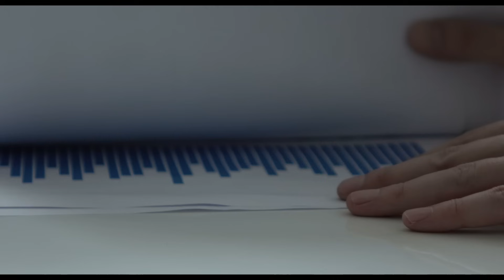Power Nickel’s Big Discovery: Game-Changing Copper-Nickel Potential | $PNPN Stock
Join us as we explore Power Nickel’s latest breakthroughs, including extraordinary drilling results at their flagship Nisk Project. With intercepts like 19.6 meters at 3.82% copper equivalent, the company is uncovering a deposit that could rank among the world's top polymetallic systems. The unique ratio of copper sulfides to nickel sulfides suggests a massive resource potential, with expectations of 15-20 million tons in the near future. Backed by year-round drilling access, strategic partnerships like CVMR, and a share price poised for growth, Power Nickel is shaping up to be a game-changer in the EV metals space.

Power Nickel Inc. (TSXV: PNPN) is focused on developing high-grade nickel-copper projects in Canada, strategically positioned to supply the growing EV and battery markets.

Video Timeline:
00:00 – Intro
00:30 – Breakthrough Copper-Nickel Drill Results at Nisk
01:03 – Share Price Growth and Investor Potential
02:23 – Massive Polymetallic Potential: Copper & Nickel Ratios Explained
03:26 – Strategic Advantages: Year-Round Drilling Access
04:31 – CVMR Partnership: Midstream Manufacturing for EV Batteries
05:35 – Broader Use Cases for Nickel Powders
06:20 – Power Nickel’s Path Forward: Resource Expansion Plans

Power Nickel is delivering incredible results with a massive copper-nickel discovery, paving the way for growth in the EV metals sector.